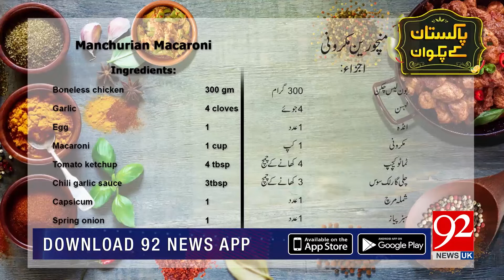Recipe of Chicken Manchurian Macaroni | 22 Jan 2019 | 92NewsHDUK